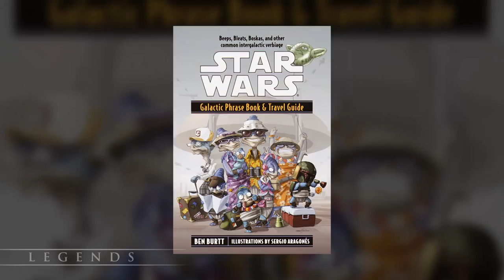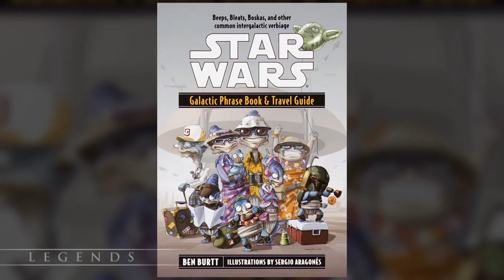All About Gonk Droids - Star Wars Explained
Learn about the lovable Gonk droids, also known as GNK power droids, popular throughout the Star Wars universe!